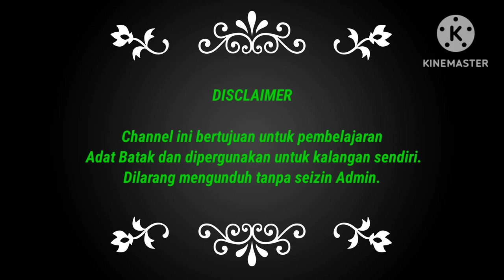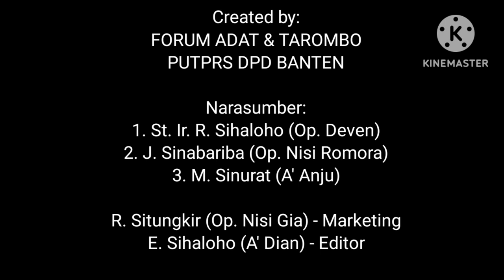MALUA SIAN PANGKAKUNGI